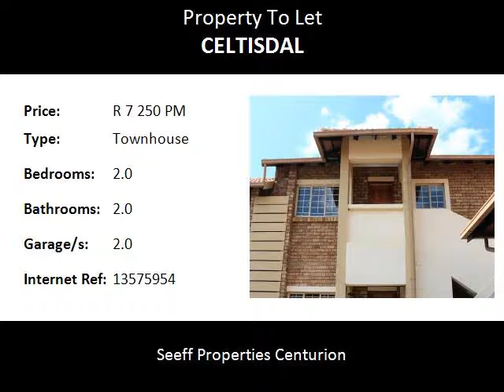2.0 Bedroom Townhouse To Let in Celtisdal, Centurion, South Africa for ZAR R 7 250 Per Month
Bedrooms: 2.0
Bathrooms: 2.0
Garages: 2.0
Price: R 7 250 Per Month

Property Description:

This perfect starter unit is available to rent immediately!
Located in the complex Troy, this unit is spacious and well kept
This 1st floor unit offers a well sized lounge that leads out to the balcony!
The balcony offers a built in Braai for your leisure
At the entrance of the unit will find a kitchen net, with neat cupboards and granite tops
2 bedrooms with built in cupboards for storage. The unit is tilled throughout
There is a bathroom with a bathtub to share
The main room offers an en suite bathroom that includes a shower
The unit offers 2 Garage spaces for parking